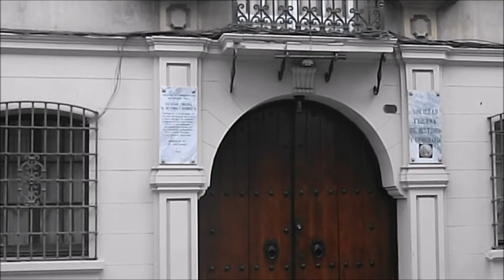Barrio París-Londres, Santiago de Chile - 29 de mayo de 2021.